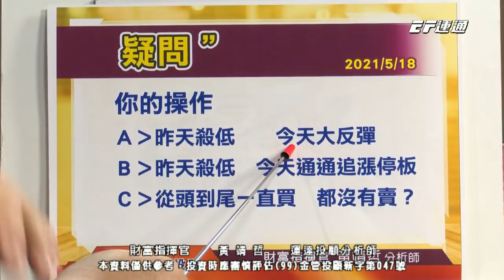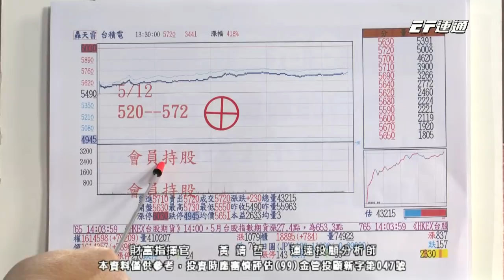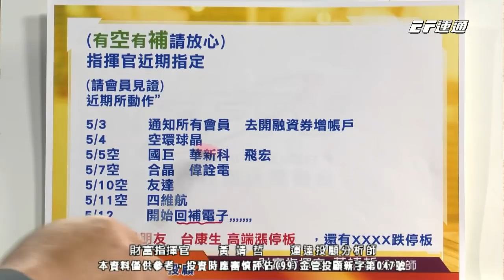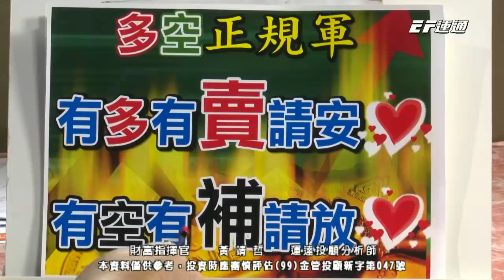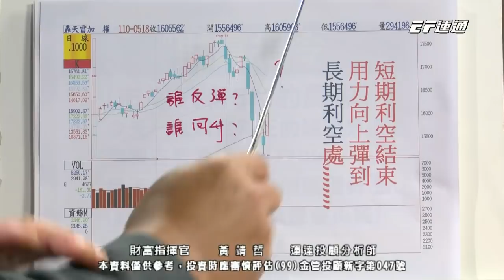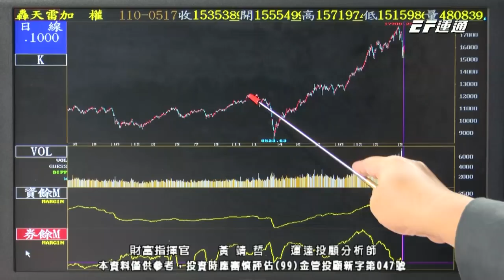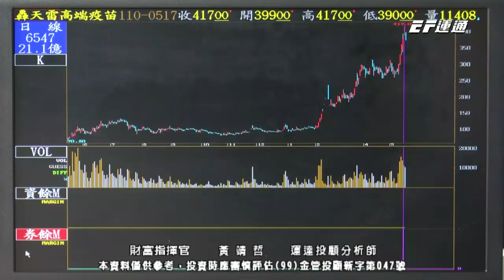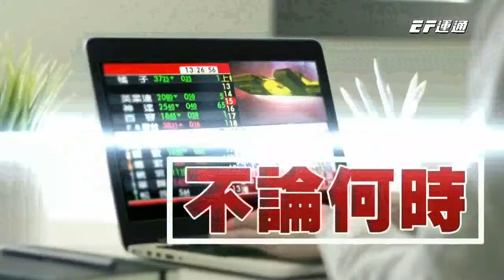20210518 1430 黃靖哲 財富指揮官